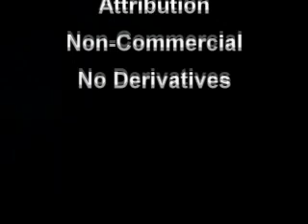HR 5843: A Glimpse of Sanity in US Drug Policy?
This resolution would end the federal prohibition on possession of 100 grams of marijuana and on nonprofit sales.